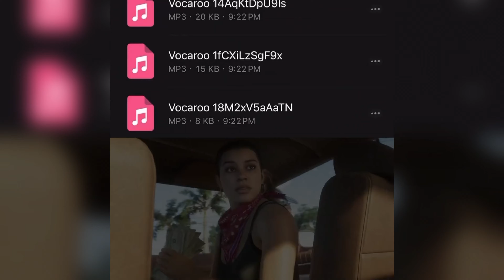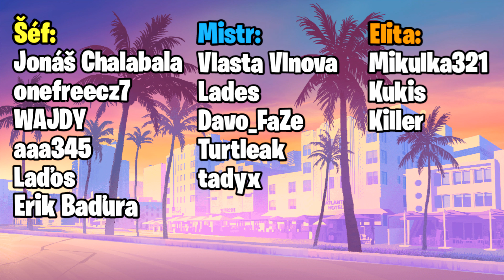Je tohle Lucia z GTA 6?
Support-A-Creator: WAJDY

WAJDY 2023